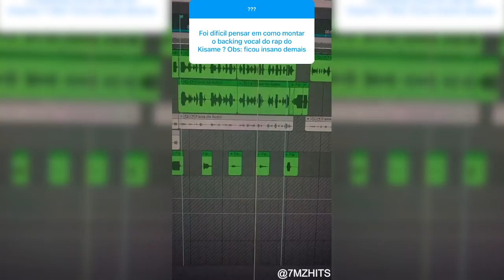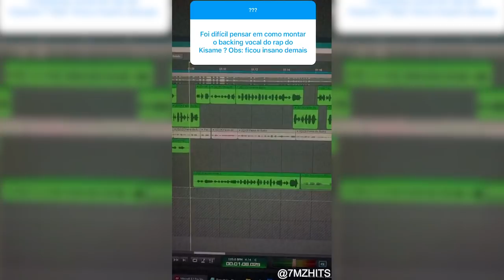GABRIEL RODRIGUES MOSTRA O TRABALHO EM FAZER O RAP DO KISAME